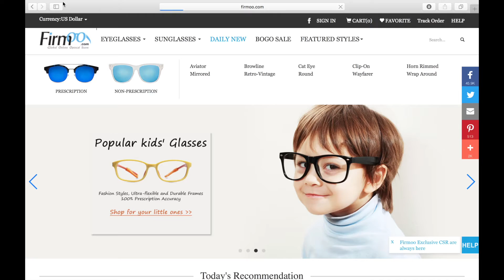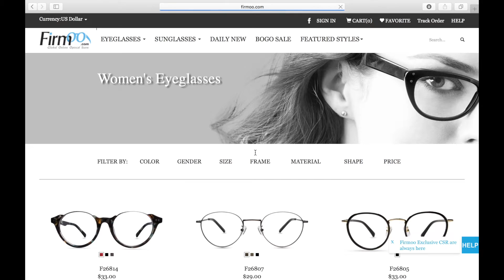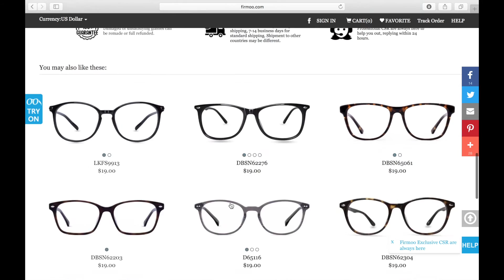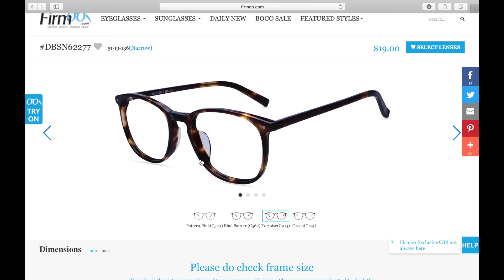Review | Firmoo.com Glasses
Heeeyy!! Firmoo.com is a global online optical store. I've been nothing but impressed with my first pair of glasses.